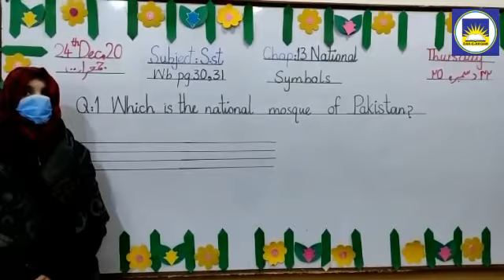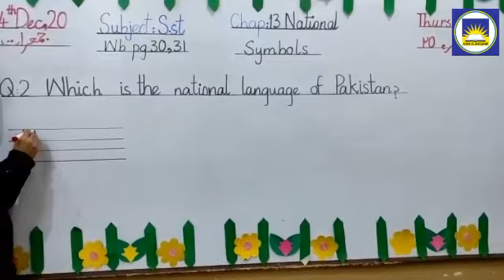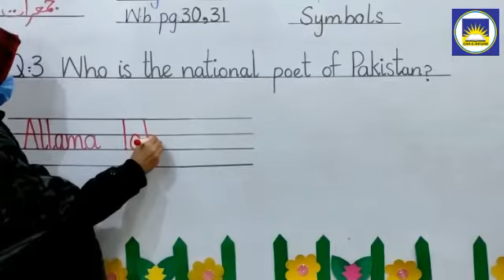Class one social studies part 1